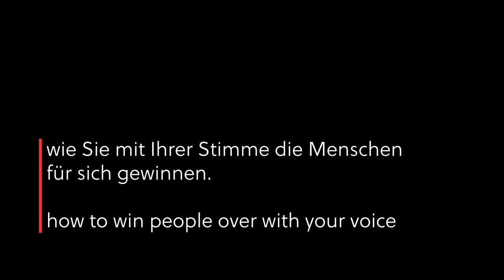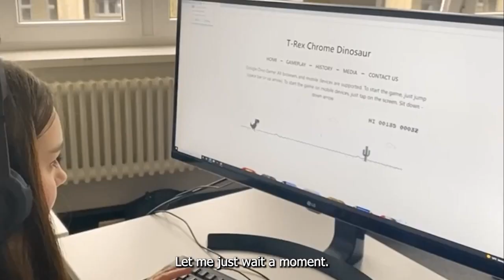The sound makes the music. How to win people over with your voice.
In this video, you'll learn how important your voice is to make the right impression.

Have fun!